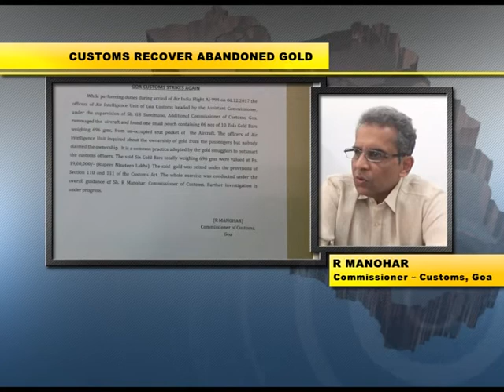Goa customs find 696gms of abandoned gold worth 19 lakhs abandoned on Dubai flight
Goa customs during routine inspection of Air India flight from Dubai found 696 grams of Gold worth 19 lakh rupees abandoned on the plane. While performing duties officers of Air Intelligence Unit of Goa customs rummaged the inbound Air India aircraft and found a small pouch containing 6 gold bars from an unoccupied seat pocket of the aircraft. Officers of Air intelligence unit inquired about the ownership of gold from the passengers but nobody claimed the ownership. The said 6 gold bars totally weighing 696 grams were valued at 19 lakh rupees.